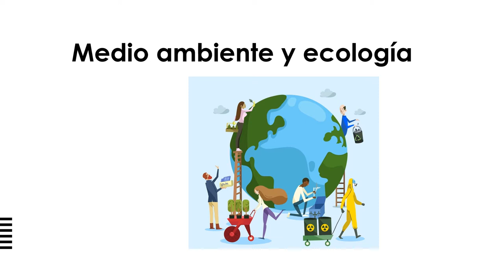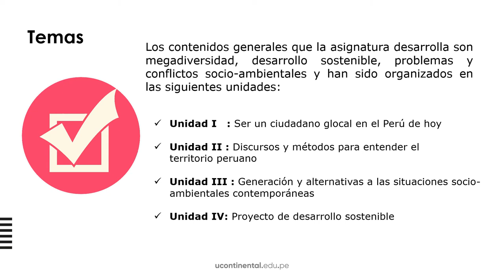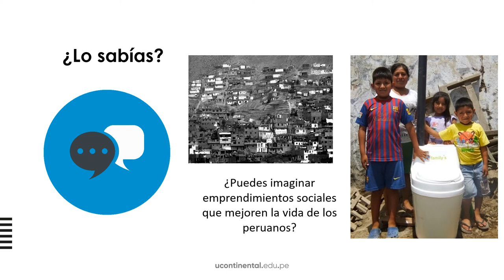Presentación de la asignatura: Medio ambiente y ecología